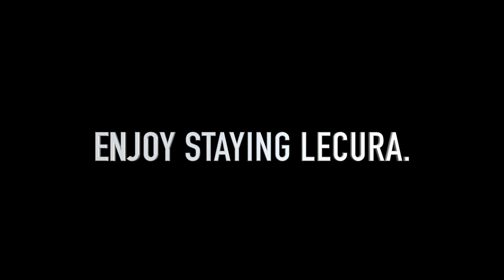ルクラ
アーユルヴェーダサロン